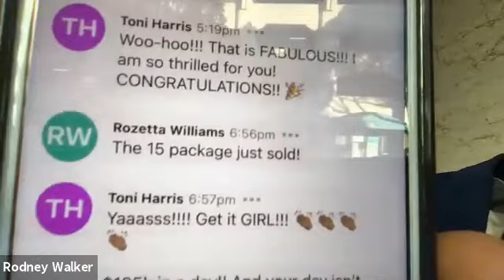Going From A 5-Figures to 6-Figures Grant Writing Business - 🚀 Rozetta Williams' $105K Day - AMAZING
- Hear the amazing journey of Rozetta Williams and how she turned her grant writing business into a 6-Figure enterprise with the help of Grant Central USA's VIP Business Coaching Program.

VISIT ME RIGHT NOW TO LEARN MORE